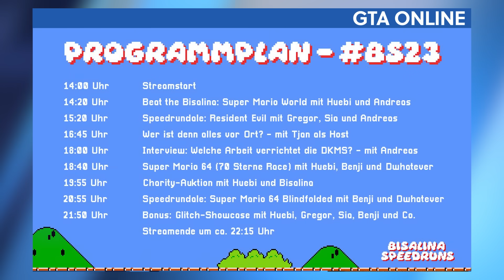Huch! Cyberpunk bekommt doch nochmal neue Inhalte - News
Die neuen MSI Mainboards der Z790 MAX Serie bieten starke Performance für Intel CPUs der 14. Generation
Dank WiFi 7, zahlreichen Anschluss-Möglichkeiten und verschiedener Farb-Akzente, stellen die Z790 MAX Mainboards eine ideale Plattform für moderne Gaming- oder Content Creation Systeme. Durch Teilnahme an der „Shout Out” Aktion könnt ihr beim Kauf eines MSI Produktes zusätzlich Steam Guthaben bekommen. (Werbung)

00:00 - Intro
00:42 - Cyberpunk: Doch noch ein neues Update!
01:33 - Call Of Duty: Activision spricht über neues Matchmaking System
03:31 - Resident Evil 4: Remake jetzt auch in VR spielbar
04:27 - Stalker 2: Entwicklung neigt sich dem Ende zu
05:23 - Homeworld 3: Release Datum bekannt
06:35 - GTA Online: Jetzt gibt's flauschige Freunde auch online
07:43 - Bisaline-Stream: Der größte Speedrun-Stream Europas
09:02 - Adventskalender: Jeden Tag tolle Preise gewinnen
09:58 - Outro

Folgt uns!